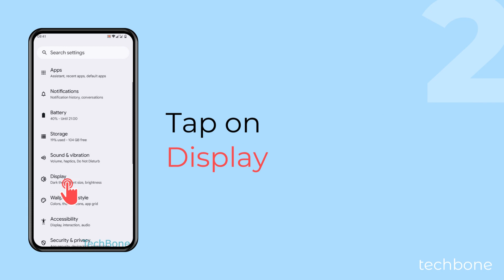How to Turn On/Off Screen Rotation [Android 14]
Rotate automatically the screen when the phone is held in landscape mode? In this video, we show you how to turn on the automatic screen rotation.

0:00 Intro
0:05 Tap on Settings
0:15 Tap on Display
0:25 Enable or disable Auto-rotate screen